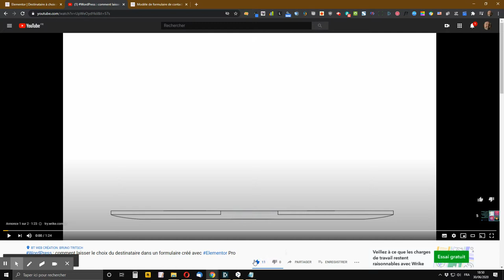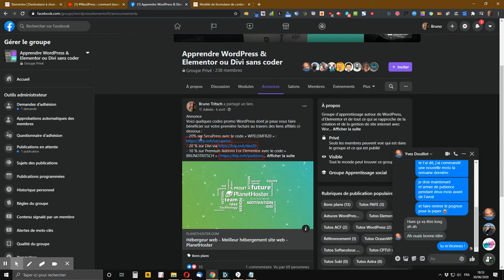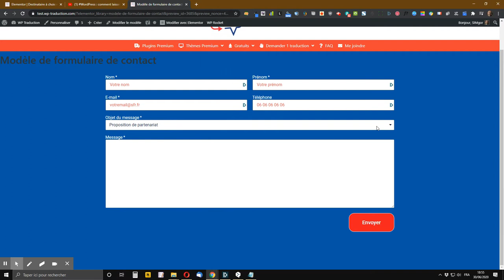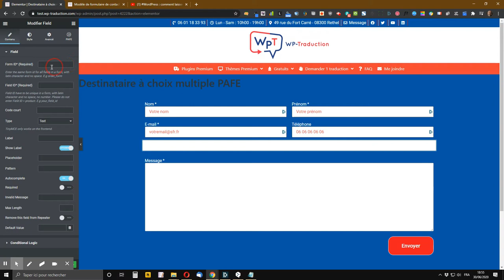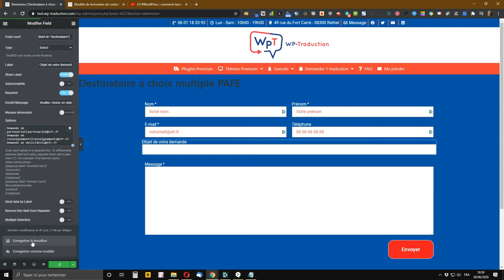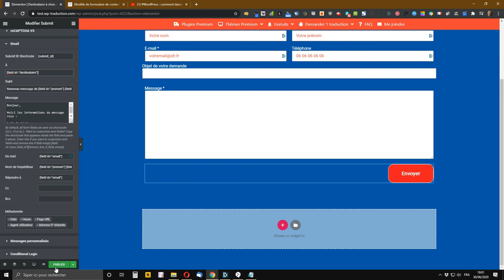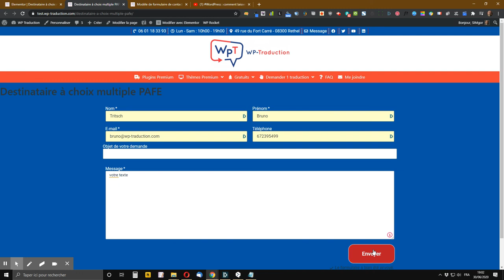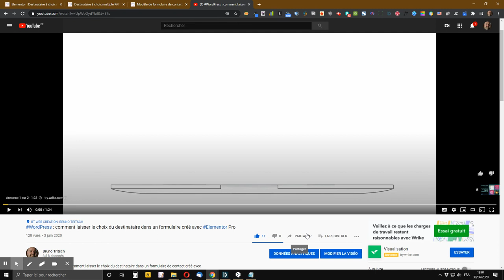Comment laisser le choix du destinataire dans un formulaire WordPress créé via PAFE & Elementor Pro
vous montre comment laisser le choix du destinataire dans un formulaire créé avec Piotnet Addons For Elementor Pro et faire en sorte que le message soit envoyé à la bonne adresse de messagerie.

Allez encore plus loin dans la création de toutes sortes de formulaires (contact, vente, réservation, ... publication de contenu en frontend) en ajoutant PAFE à Elementor Pro

Posez vos questions et profitez de codes promo exclusifs sur mon groupe Facebook dédié à l’apprentissage de WordPress sans coder